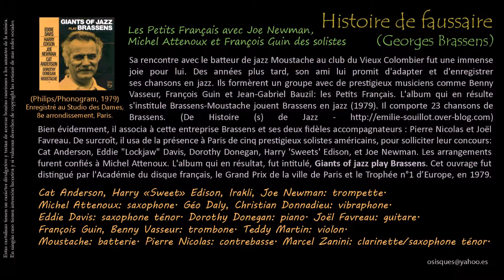Histoire de Faussaire (Georges Brassens) - Giants of Jazz